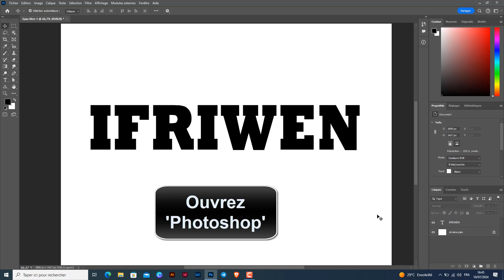Comment ajouter une texture sur un texte Photoshop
Bonjour les amis, aujourd'hui j'ai préparé pour vous une vidéo pour vous montrer Comment appliquer une texture sur un texte avec Photoshop

Incruster image texte Photoshop
""vous cherchez à donner un effet unique à vos textes sur Photoshop ? vous êtes au bon endroit ! aujourd'hui, je vous montre comment ajouter une texture sur un texte en utilisant les outils de ce logiciel incontournable. suivez ces étapes simples pour donner du relief et du caractère à vos créations graphiques. plus besoin de chercher des tutoriels interminables, je vous donne toutes les clés pour maîtriser cette technique en un rien de temps. alors, prêt à ajouter un peu de peps à vos projets ? c'est parti !"". Alors comment mettre une texture sur un texte Photoshop ?

Alors, les amis vous êtes pressées pour savoir comment ajouter une texture sur un texte Photoshop

Comment importer des textures sur Photoshop
Image' et 'texte'
7- choisissez 'créer un masque d'écrêtage'
8- sélectionnez l'outil 'pinceau' et choisissez une texture
9- appliquez la texture en peignant sur le masque d'écrêtage
10- vous pouvez ajuster l'opacité et la taille du pinceau pour un effet plus subtil ou prononcé selon vos préférences.""

pour ajouter une texture à un texte sur Photoshop, il suffit de suivre ces étapes simples. tout d'abord, ouvrez Photoshop et importez l'image que vous souhaitez utiliser sur votre texte en allant dans le menu 'fichier'. une fois l'image importée, ajustez-la sur votre texte. ensuite, appuyez sur 'alt' et cliquez entre les calques de l'image et du texte, puis choisissez 'créer un masque d'écrêtage'. utilisez l'outil 'pinceau' pour sélectionner une texture et appliquez-la en peignant sur le masque d'écrêtage. n'hésitez pas à ajuster l'opacité et la taille du pinceau pour obtenir l'effet souhaité. c'est aussi simple que ça pour ajouter une texture sur un texte avec Photoshop !
Comment rajouter une texture sur un texte Photoshop
Voici comment incruster une texture sur un texte Photoshop étape par étape
1- Ouvrez 'Photoshop'
2- Allez sur 'Fichier'
3- Sélectionnez 'Importer et incorporer..'
4- Importez l'image
5- Ajustez l'image sur le texte
6- Appuyez sur 'Alt' puis cliquez entre les calques
Voilà donc comment ajouter une texture sur Photoshop

J'espère sincèrement que ce tutoriel a été extrêmement bénéfique pour vous et que vous avez pu acquérir de nouvelles connaissances grâce à lui.comment créer une texture Photoshop. Vous m'aiderez à faire plus de tutoriels !

Si vous avez des interrogations ou des requêtes concernant le sujet 'comment ajouter une texture sur un texte Photoshop', n'hésitez pas à les poser. Je suis là pour vous aider et vous apporter des réponses.

En partageant cette vidéo avec votre famille et vos amis, vous pouvez non seulement renforcer le soutien à notre chaîne, mais également leur permettre d'apprendre comment installer texture sur Photoshop et de bénéficier de son contenu.

Tutoriel : comment ajouter une texture sur un texte Photoshop

Rubrique : Comment appliquer une texture sur un texte avec Photoshop

Sujets similaires :